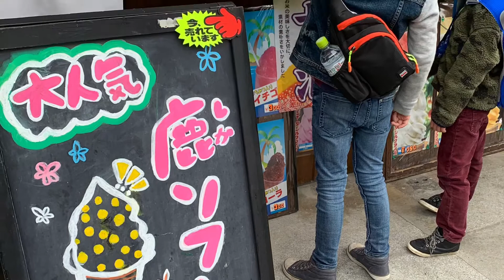EVANS INVADE - Hiroshima, Japan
Atomic bomb memorial, rabbit island, miyajima island